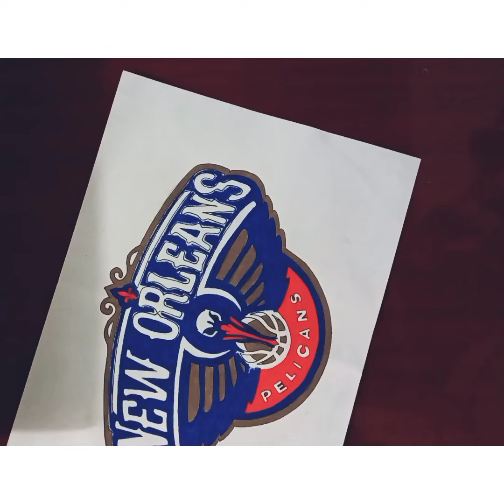como fazer escudo new orleans pelicans. (HOW TO DRAW NEW ORLEANS NBA).